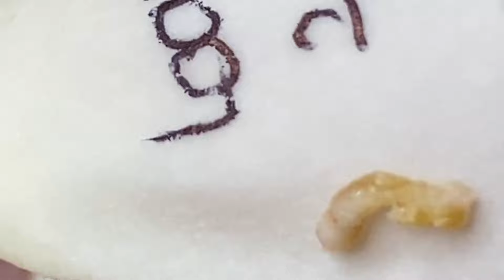𝐖𝐡𝐲 𝐏𝐨𝐫𝐞 𝐏𝐢𝐦𝐩𝐥𝐞𝐬 𝐁𝐥𝐚𝐜𝐤𝐡𝐞𝐚𝐝𝐬 𝐂𝐚𝐧 𝐁𝐞 𝐁𝐚𝐝 #